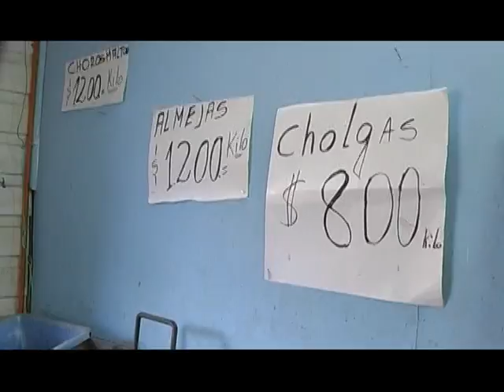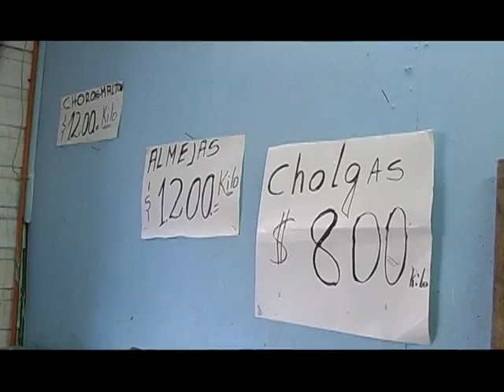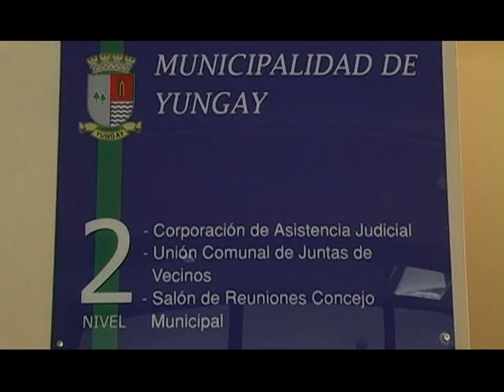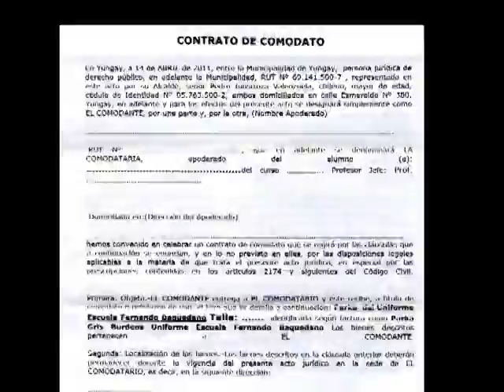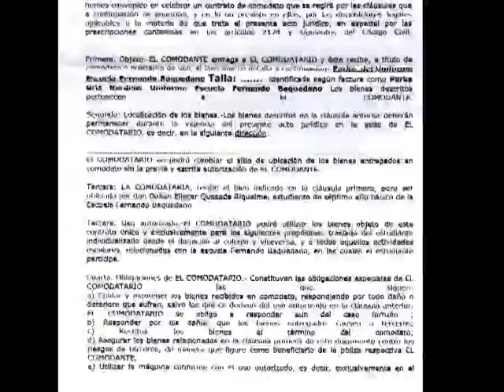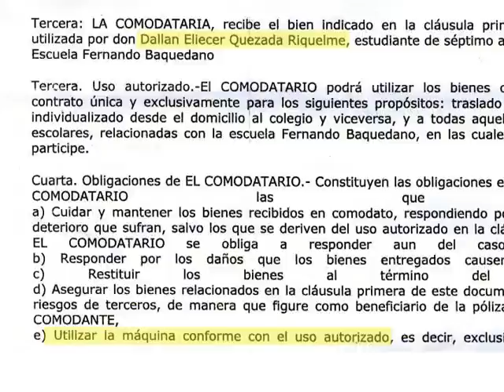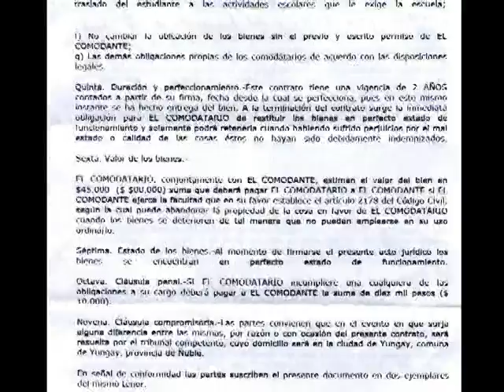VTV Noticias 2DO BLOQUE 230411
VTV Noticias YUngay CHILE